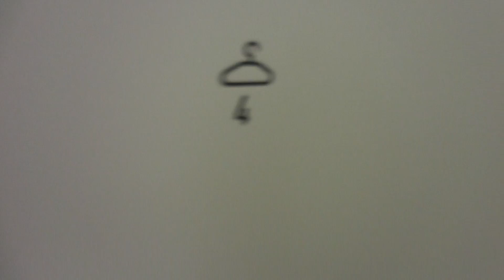The Great Pop Project - Abgang nach Fototermin 18:51 Uhr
@ Orpheum Graz, 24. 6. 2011